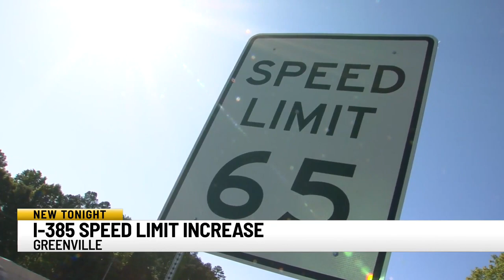SCDOT increases speed limit on I-85/385 Interchange in Greenville